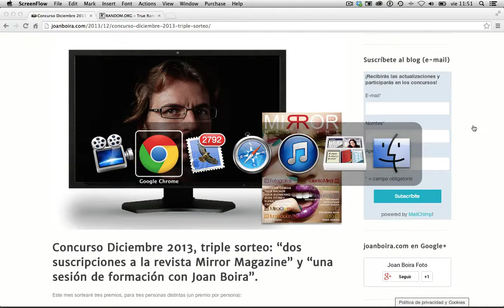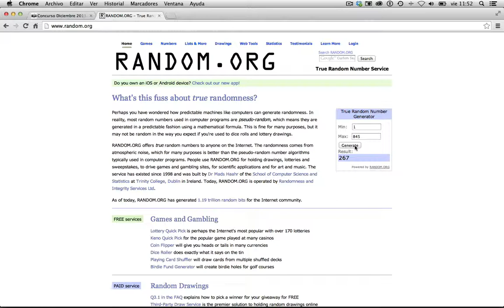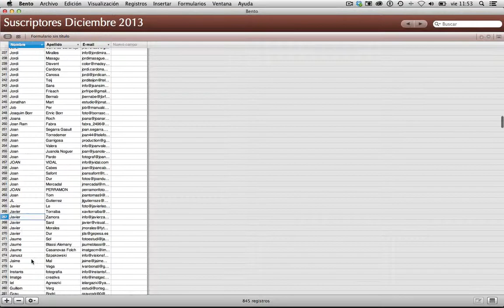Proceso del sorteo del concurso de diciembre de 2013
Proceso del sorteo del concurso de diciembre de 2013, en la web de Joan Boira